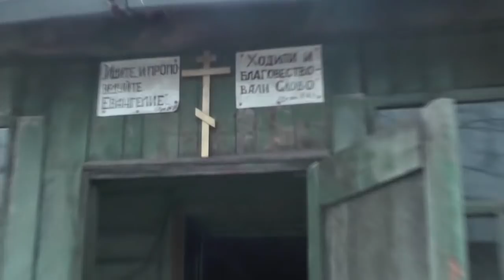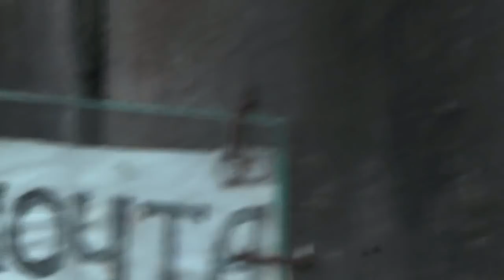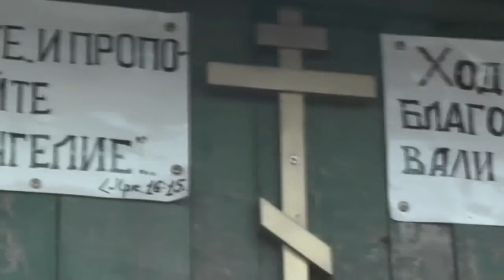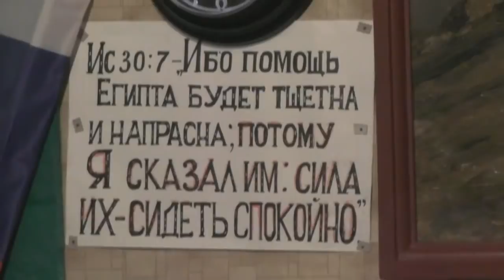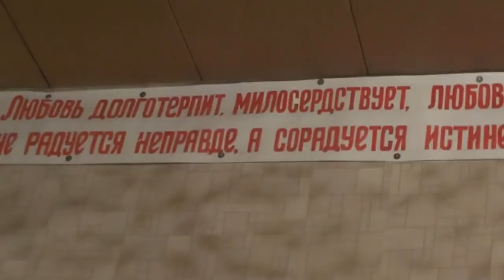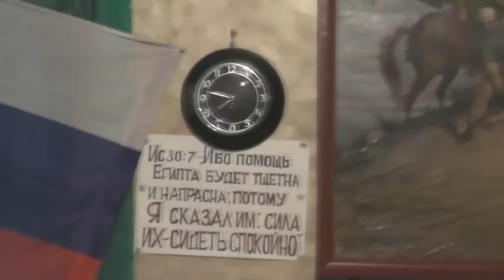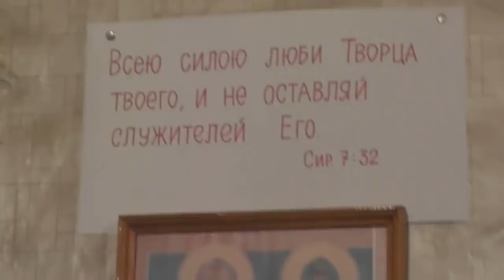Утро Благовещения. Вход в храм и в трапезную. 07. 04. 2019